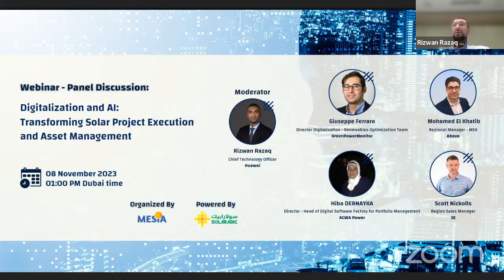Digitalization and AI Transforming Solar Project Execution and Asset Management